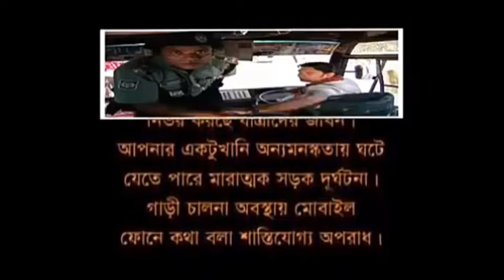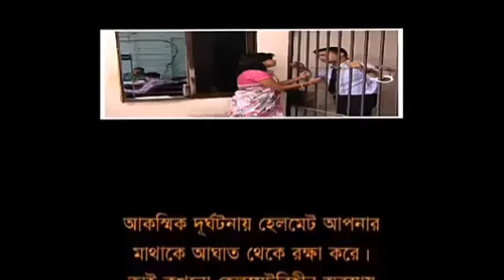সড়ক দূর্ঘটনা | নিরাপদ সড়ক | সচেতন মূলক ভিডিও|don't miss To Watch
Developed Your Life.